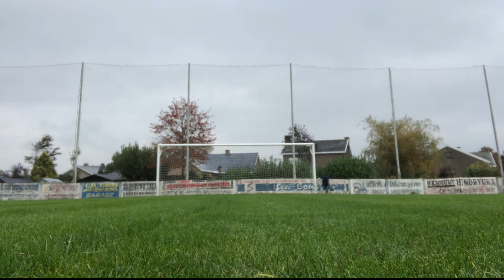Balsessie Woumen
jaron x